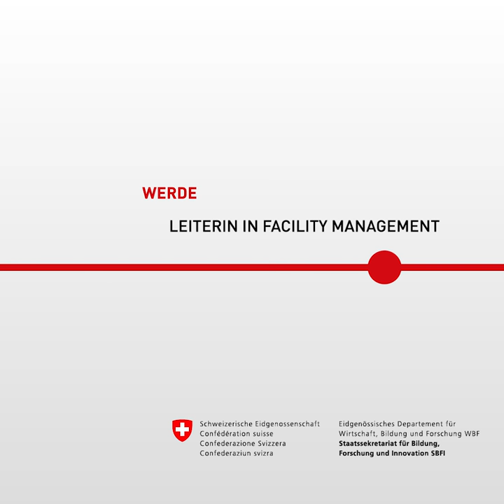Porträt Vanessa Gonzalez: lerne Informatikerin, werde Leiterin in Facility Management